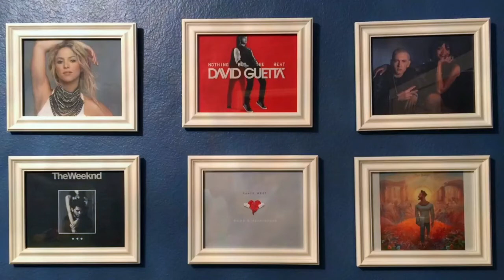XXXTENTACION - 17 (Reaction/Review)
XXXTENTACION - 17 (Reaction/Review) by Music With Bob!

1. The Explanation
2. Jocelyn Flores
3. Depression & Obsession
4. Everybody Dies in Their Night
5. Revenge
6. Save Me
7. Dead Inside (Interlude)
8. F**k Love (feat. Trippie Redd)
9. Carry On
10. Orlando
11. Ayala (Outro)